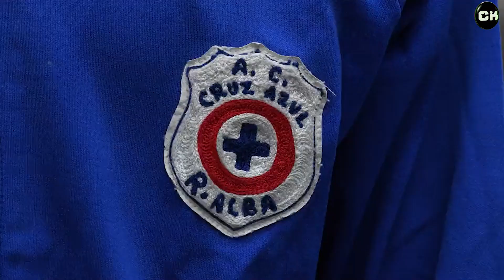CERRADO: CABECITA al AMÉRICA | El RAYO, ¿SALVACIÓN de ORBELÍN? | Nuevo NOMBRE y ESCUDO de CRUZ AZUL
Aseguran que el Rayo Vallecano quiere cedido a Orbelín Pineda. Del América podría irse al Getafe. ¿Dónde están los refuerzos de la Máquina?